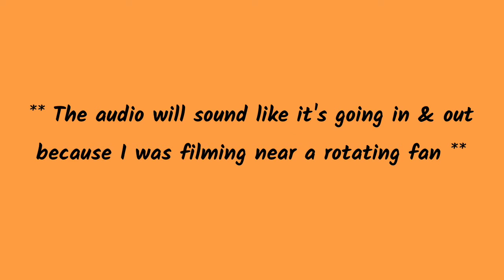The Inability, The Vulnerability, & The Inexplainable || Serotonin's Comet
Processing & re-processing things is so freakin’ hard. It even makes me feel physically sick. Even so….even if I know I’m doing my best...the shame that washes over with the phrase “I could be doing more” is a constant thing I’m working on wrestling with (Week 3/14/21 - 3/24/21)

I DARE YOU TO ALLOW YOURSELF TO DREAM
TO PURSUE A LIFE OF YOUR OWN
TO GET INTO THE DRIVER’S SEAT WITHOUT PAYING ANY MIND TO BACKSEAT DRIVERS
I DARE YOU TO LET GO
TO LET GO OF THE GUILT & SHAME WRAPPED IN THE DESIRE TO LIVE
NO MORE GOING THROUGH THE MOTIONS
NO MORE JUST SURVIVING
THERE IS NO “HOW-TO” FOR LIFE’S JOURNEY
NO “ONE & ONLY” SPECIFIC MAP
WHY LET IMAGINARY RULES CONFINE YOU?
EXPLORE
EXPERIMENT

As always, it's always a pleasure to have you here! If you're new here, Welcome!! I'm just a person riding life’s currents. This channel holds the good, the ugly, and overall messy beautifulness of life. Come along if you wanna :)

| Music |
Butter (Prod. Lukrembo)